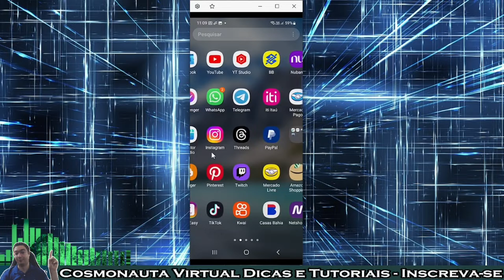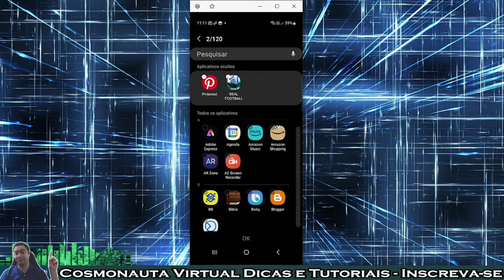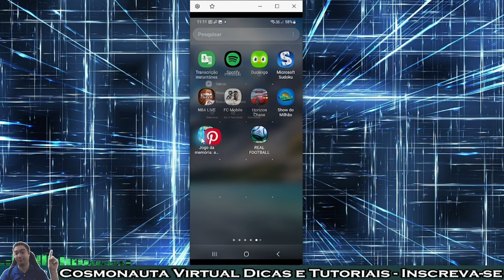Como OCULTAR APLICATIVOS no Samsung Galaxy A54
Neste vídeo mostro mais um truque do celular Samsung Galaxy A54, que é ocultar aplicativos, para que eles não apareçam na tela de aplicativos.